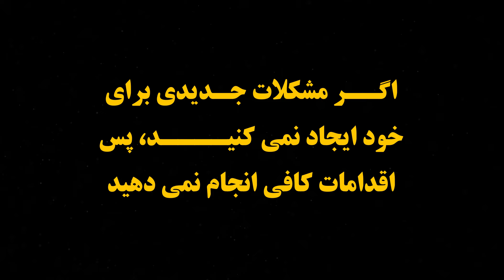سخنان گرانت کاردون | سخنان زیبا گرانت کاردون که شما را به موفقیت میرساند | جملات انگیزشی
گرانت کاردون یک کارآفرین موفق، و نویسنده ای است که در حرفه خود به موفقیت های خارق العاده ای دست یافته است. نقل قول های او در میان کسانی که جویای موفقیت هستند محبوبیت زیادی دارد زیرا سخنانش منبع بزرگی از الهام، انگیزه و توصیه های عملی برای آنها است .  حتما این ویدیو را تا اخیر تماشا کنید و برای دوستان تان هم به اشتراک بگزارید و برای تماشای دیگر جملات انگیزشی, سخنان پندآموز, سخنان چارلی چاپلین, سخنان زرتشت, جملات چارلیز بوکوفسکی, سخنان آلبرت انیشتین , و دیگر سخنان زیبا حتما دیگر ویدیو های کانال ما را
00:00 دو جمله
00:14 زندگی نامه
00:48 سخنان
07:52 ویدیـو  پیشنهادی
🔰🔰🔰🔰خیلی ممنون میشم کانال ما را سابسکرایب کنید🔰🔰🔰🔰

خردمند
Kheradmand
قدرت کلام
سخنان پندآموز
جملات انگیزشی
سخنان انگیزشی
سخنان بزرگان
سخنان ارزشمند و مفید
سخنان ناب بزرگان
نقل قول ها
سخنان بزرگان جهان
سخنان فیلسوفان